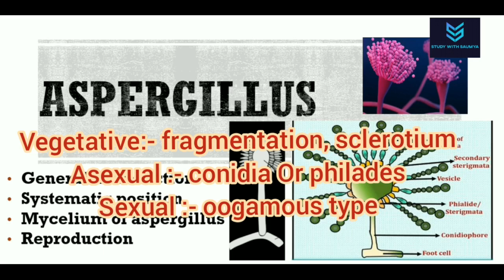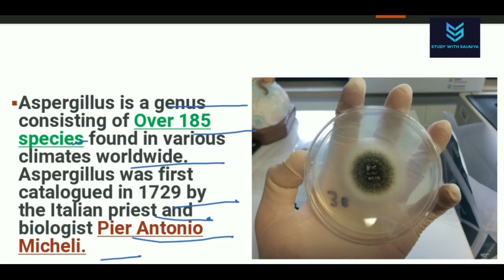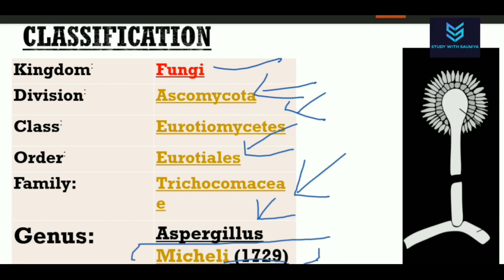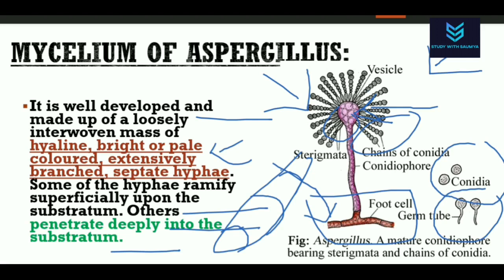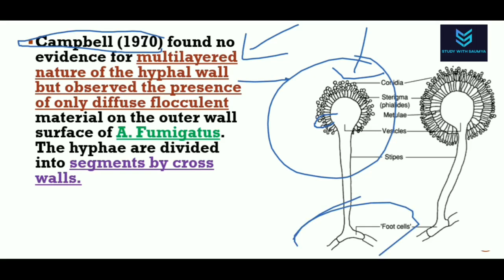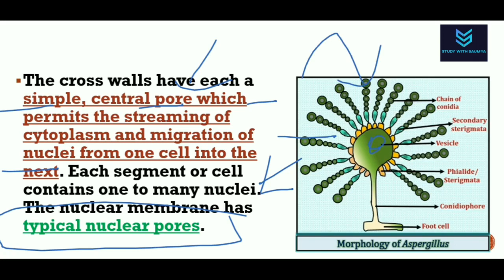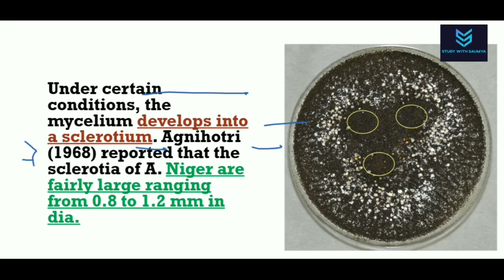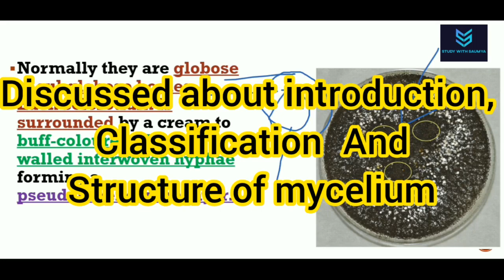General introduction and mycelium of aspergillus (part - 1)